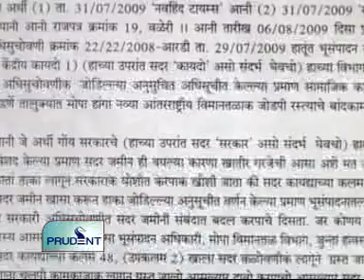Goa News Prudent Media August 14 2011 seg 1